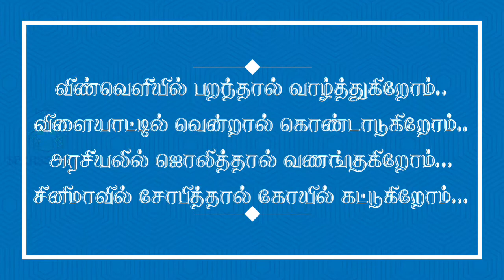மகளிர் தின நல்வாழ்த்துகள்....புனித பிரான்சிஸ் சவேரியார் மேல்நிலைப்பள்ளி | தூத்துக்குடி-1